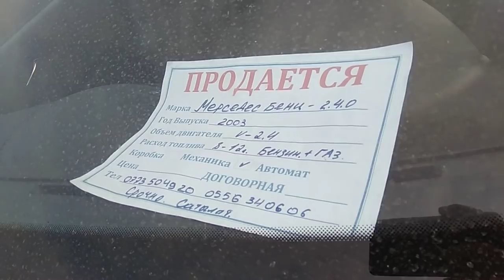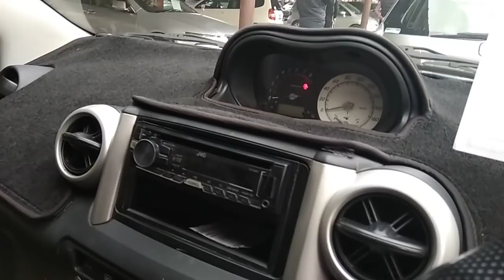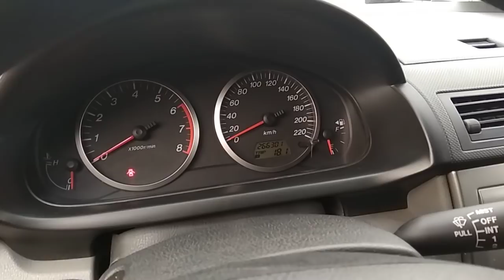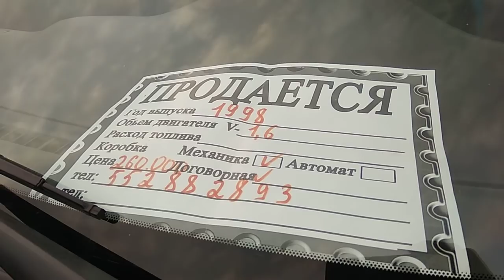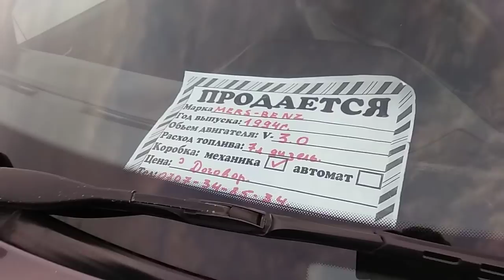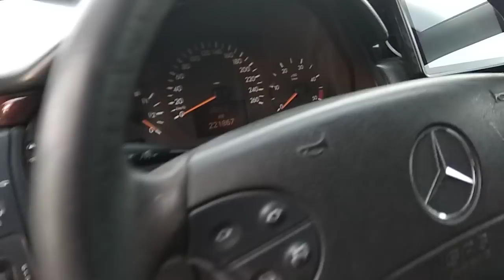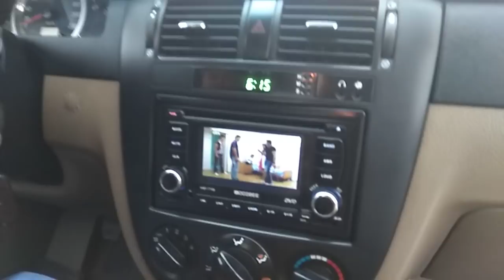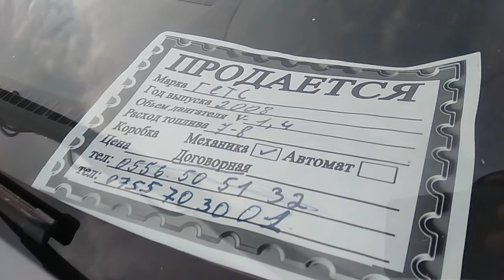СИЗ издеген УНААЛАР / Базарда БАА туруктуу / Жапалак / 14.10.2018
Бул каналга жазылып, видеону аягына чейин көрүп, комментарий калтырыңыз!